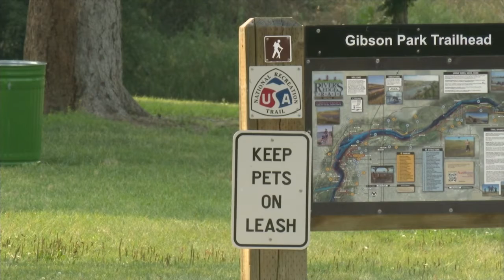Great Falls City Commission votes to accept proposed budget